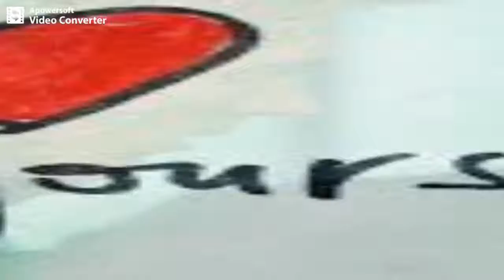Elsk dig selv affirmationer (lang version)